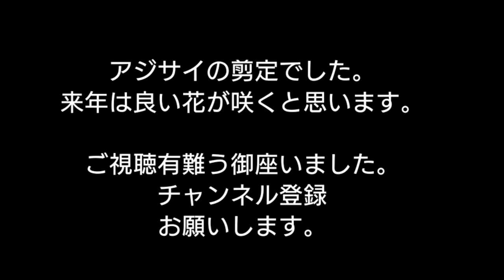【アジサイの剪定】毎年花を見る為の剪定方法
🐶我が家のアジサイは今年咲きませんでした。その原因は昨年の剪定時期が悪かった事と強剪定を行ったからです。

🐶その為、今年は来年の花を期待して剪定します。

🐶樹形を大きくさせないのと来年を咲かす為の剪定方法です。

🐶興味ある方は見てほしいと思います。